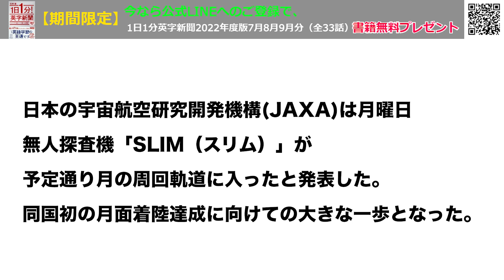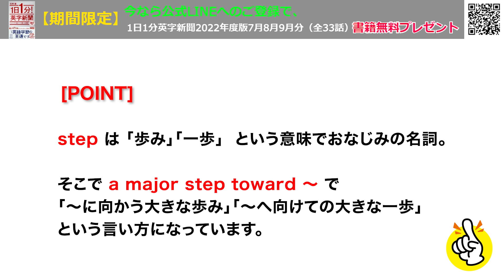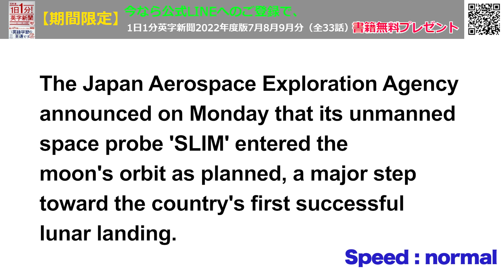【日本の探査機、月の周回軌道に入る】Japan's Space Probe Enters Lunar Orbit…2023年12月27日 毎日１分！英字新聞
２０２３年最後の英字新聞は、何となく来年への希望が感じられる内容の記事にできて、
少しホッとしています。日本の宇宙開発はこのとこ失敗ニュース続きだったので、
来年１月２０日に予定されている月面着陸は是非とも成功してほしいですね！

新春は1月4日から配信を始めます。皆様、良いお年をお過ごしください。

祥伝社より文庫化されてる書籍が順調に売れ、
丸善御茶ノ水では文庫総合２週連続１位、日本橋でも２位になっています！

（裏）明後日から３日まで長岡に帰省します。関越道が混まないことを！